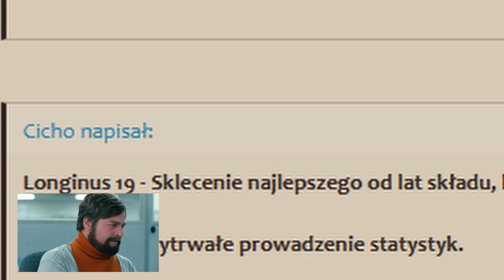Cichorski odleciał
Trzeba przypomnieć zwycięski skład Rokoszan z sezonu XXI: Tytus,Shinox,ADI,Walker,DraKe,Cichy,Sierzant,AKford,Tony.

Należy również przypomnieć zwycięski skład Rokoszan z sezonu XXIV:
Cichy,AKford,DeTi,DraKe,Walker,ADI,Sierzant,Tytus,Lucario,Shinox,

Fragmenty użyte jedynie z meczy przeciwko AK!